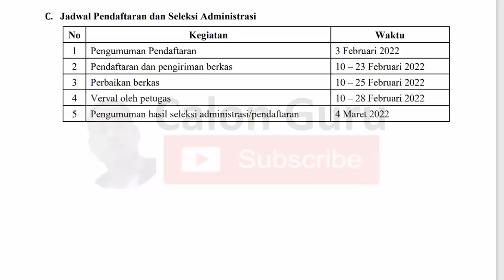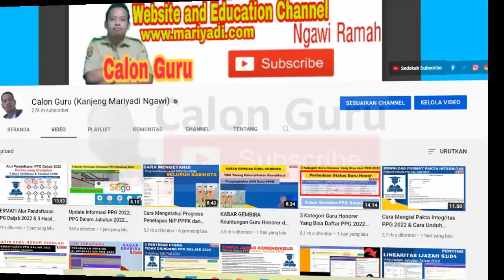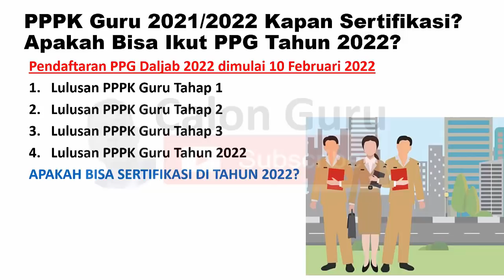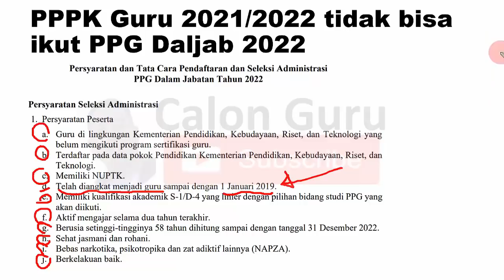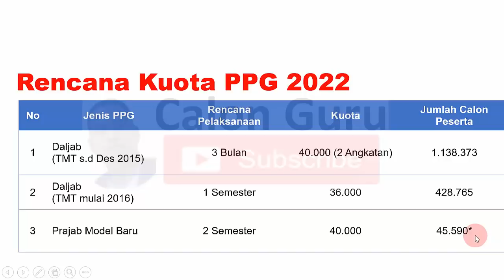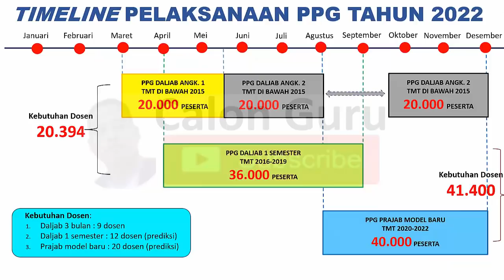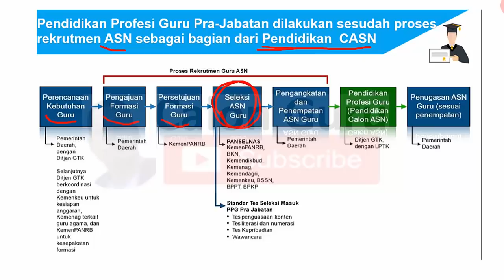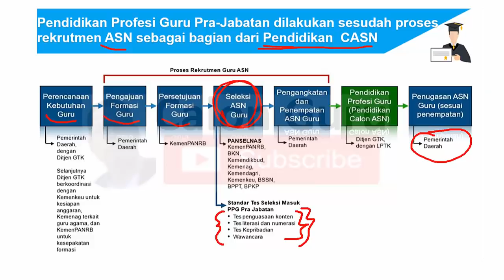TERJAWAB Apakah PPPK Bisa Sertifikasi 2022, Lulus PPPK Otomatis PPG & Mendapat Tunjangan Sertifikasi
Akhirnya TERJAWAB Apakah PPPK Guru Bisa Sertifikasi 2022, Lulus PPPK Otomatis PPG & Mendapat Tunjangan Sertifikasi bai lulusan PPPK Guru 2021 baik lulus pppk guru tahap 1, lulus pppk guru tahap 2 dan lulus pppk guru tahap 3 serta lulus pppk guru tahun 2022.